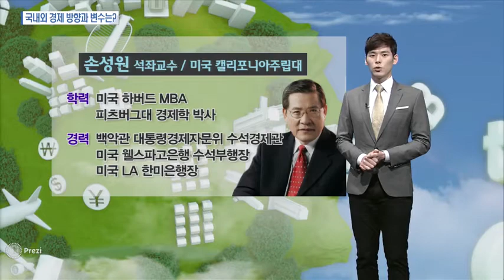[시장을 읽는 남자] 글로벌 경제 전망과 국내 영향 - 손성원 캘리포니아주립대 석좌교수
11/13 마감 전략 플러스

글로벌 경제 전망과 국내 영향 - 손성원 캘리포니아주립대 석좌교수